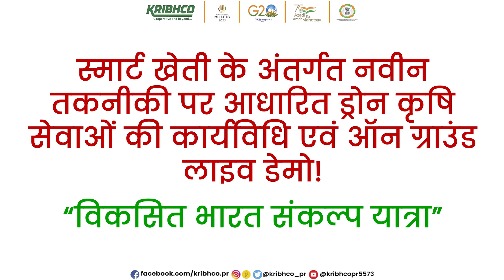विकसित भारत संकल्प यात्रा के दौरान ड्रोन कृषि का लाइव डेमो किया गया।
ड्रोन कृषि खेती को नई दिशा देने वाली तकनीक है जो कृषकों को आधुनिक तरीके से फसलों की देखभाल और प्रबंधन करने में मदद करती है।